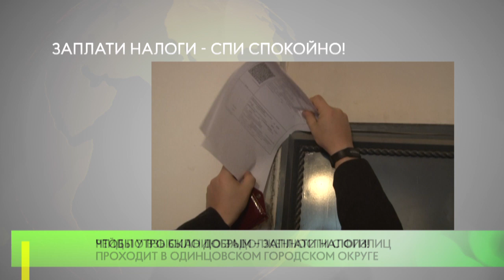Заплати налоги - спи спокойно!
Рейд по взысканию задолженности с физлиц проходит в Одинцовском городском округе